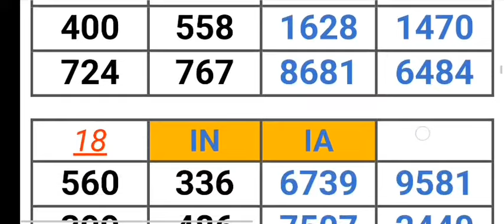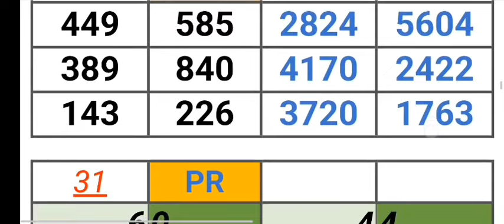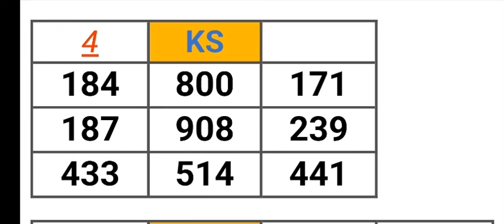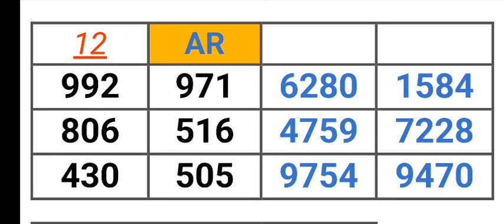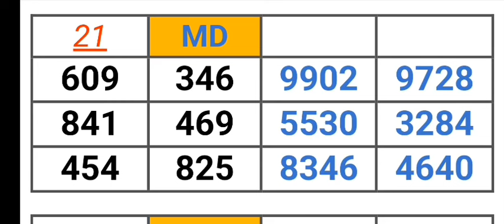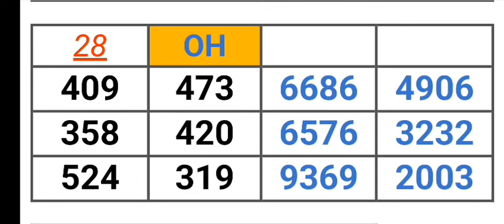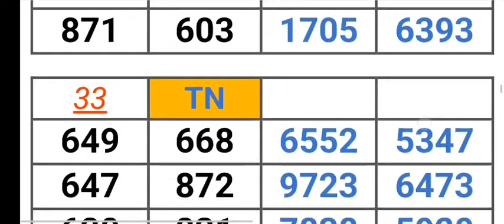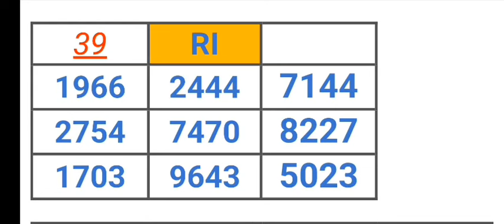Pick 2, 3, & 4 ALL STATES PER STATE PREDICTION for 17 Jan. 2024 | AMV 555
Pick 2, 3 & 4 ALL STATES PER STATE PREDICTION for 17 Jan. 2024